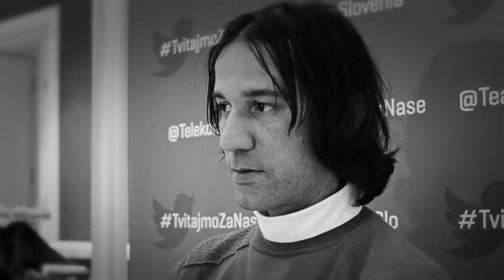Olimpijske misli - Primož Peterka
Olimpijske misli je serija kratkih video prispevkov, ki ih je v sklopu akcije TvitajmoZaNase pripravil Telekom Slovenije. Prvič so bili objavljeni v času odprtja 22. zimskih olimpijskih iger -- Soči 2014.